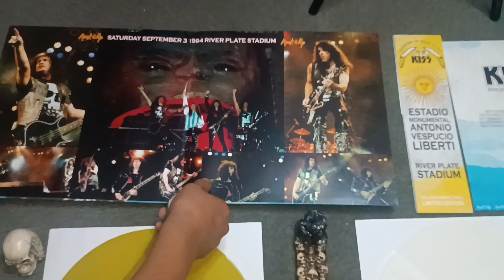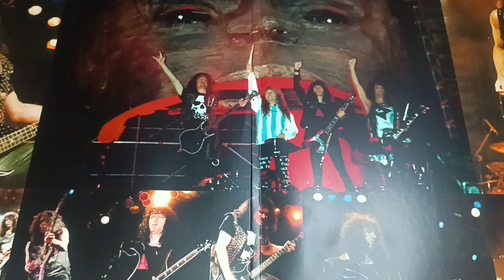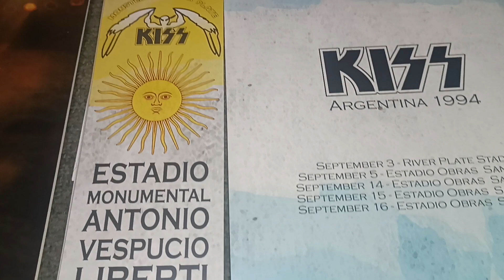KISSTory On Video - Sep 3, 1994 - Día Nacional del KISSERO Argentino - Vinyl Monsters of River Plate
Today in KISSTORY.. but 29 Years ago.. KISS played in the Monsters of Rock Festival.. In Sep 3, 1994..

You can Download it.. at the end of this post...

To celebrate this great event, this date was declared as "El día Nacional del KISSERO Argentino".

From the Middle of the world.. Ecuador un fuerte abrazo a toda la Armada KISSera de Argentina..

Set List:
Intro
Creatures Of The Night
Deuce
Parasite
Unholy
I Stole Your Love
Cold Gin
Firehouse
I Want You
Calling Dr. Love
Making Love
War Machine
I Was Made For Loving You
Domino
Love Gun
Lick It Up
God Of Thunder
I Love It Loud
Detroit Rock City
Black Diamond
Heavens On Fire
Rock ´N Roll All Nite

Be part of the KISSTORY and JOIN US IN MY GROUP: "Today in KISSTORY... But on Video!" in: